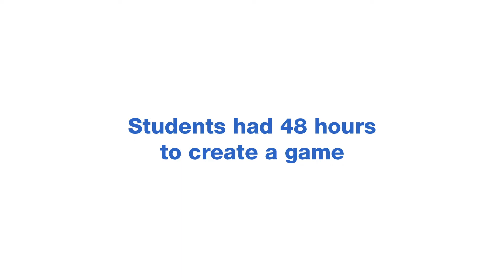Best of Global Game Jam 2021: Coventry University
In January 2021, Coventry University participated in the Global Game Jam, an online competition where more than 28,000 game creators in 104 countries at 585 virtual sites around the world created over 6,000 games! Students had 48 hours to create a game, and here are the games they made.

You can check out all of Coventry University’s exciting computing and multimedia courses